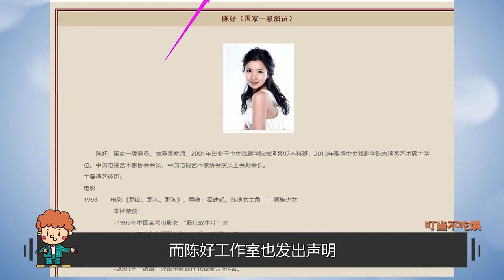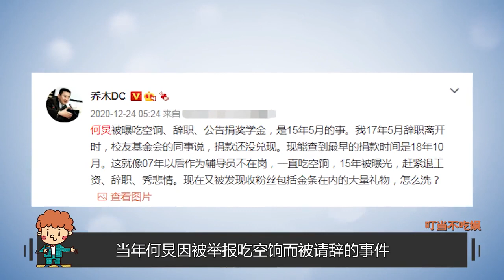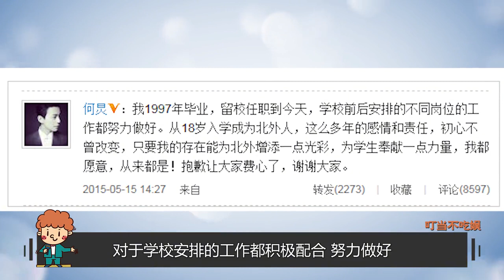陈好被移除教授职位？金星犀利点评意外牵出大鱼，难怪董卿从不提 傳播明星正能量，構建娛樂新風向。觀看每日最新鮮、最有趣的娛樂新聞！娱乐 八卦 吃瓜 娱乐圈 吴亦凡 王一博 王俊凯【娱乐新天地】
吴亦凡，鹿晗，黄子韬，张艺兴，EXO，归国四子